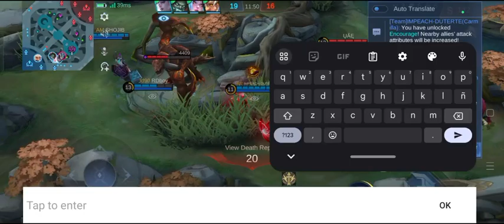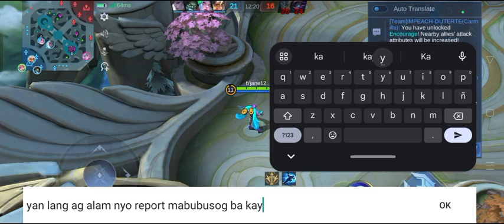mga kakampi mong feeling magaling na first kill tuloy tayo welcome back